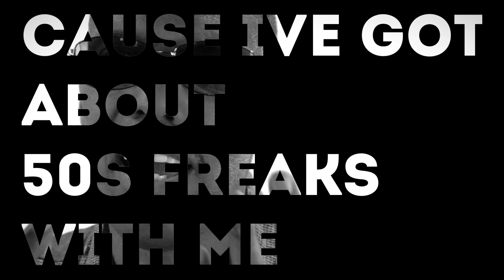Cristian Marchi feat. Max'C - Let's F**k (Official Video)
Cristian Marchi feat. Max'C - Let's F**k
OUT NOW